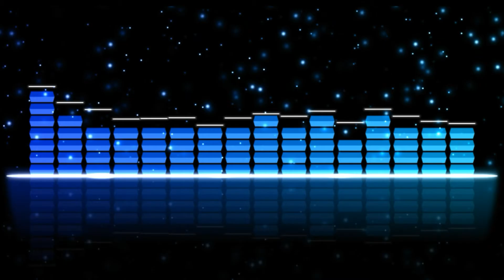Anikdote - Which Direction // MUSIC FREE [FTM]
Anikdote - Which Direction  [ Trap ]
▼ Link to download  the song

⇢⇢⇢⇢  English  ⇠⇠⇠⇠
If you like I liked give and share to reach more people . Thanks for your support and help.